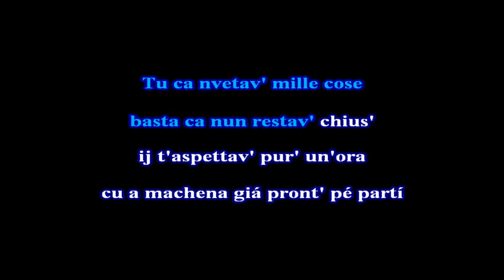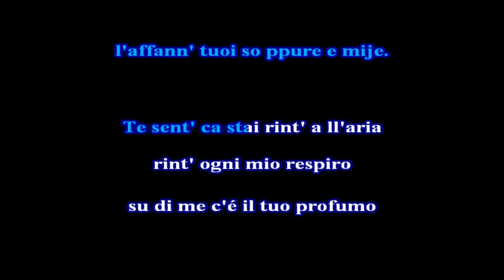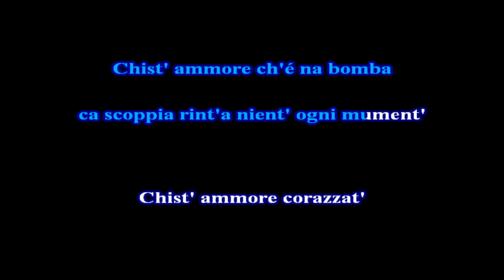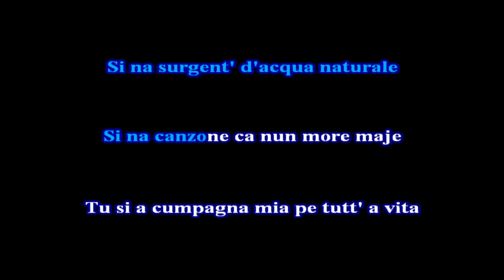Franco Staco Fra Cent'anni Te Voglio Ancora Bene karaoke nibo